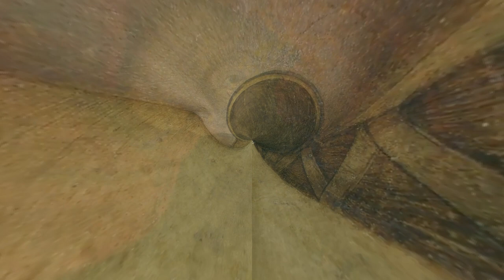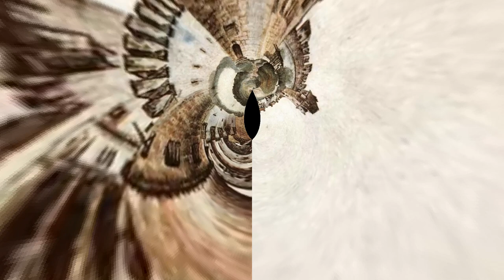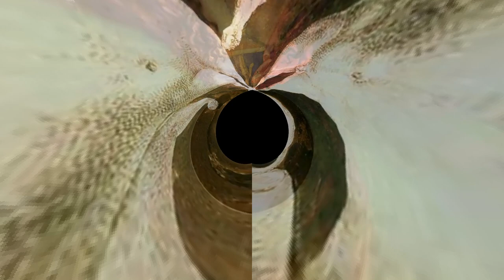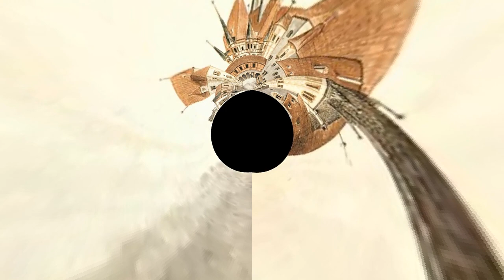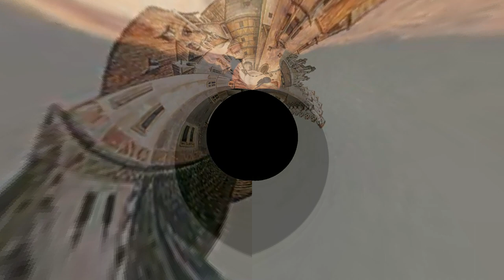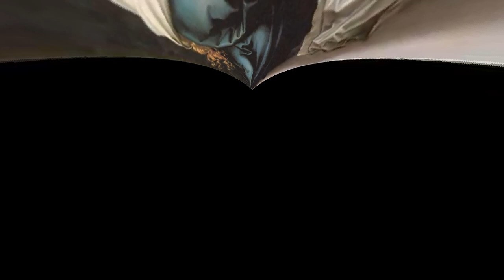Keith Relf Renaissance Whisky a Go Go Full Concert. MARCH 15TH 1970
Lead vocalists, incredible  Keith Relf and Jane Relf,  Keith Relf as lead guitar  and Harmonica,  drummer and back-up vocalist, the wonderful  Jim McCarty,  masterful bassist Louis Cennamo,  and stellar keyboardist John Hawken!  Get out your yogic decoder ring  and take a journey back to the Renaissance of 1970.

This was an extraordinary event for me and the intimate audience of people first hearing the original Renaissance at Whisky a Go Go.  The original tape has some issues here and there but overall it faithfully presents the  unedited concert in March of 1970.  This was recorded from the front  balcony  audience on a professional Nagra stereo  recorder using Neumann Mics.  In those days the  acoustics at Whisky tended to have a booming sound.  There are some sudden, startling  feedback noises, one in particular and some Reverb crashes.

The imagery on the video is a concoction of imagery and effects and Photos my sister took with a Brownie Instamatic Camera and a lot of Renaissance art collages and cosmical images I had pieced together during spare moments.

The reason I never posted this full concert was because I always intended to perfect the quality but my busy daily life never allowed me the time to do so.  I have had this video prepared for at least six years.  Today I decided to post this unedited and not worry now about splicing tape issues i put on the back burner.

Some of the shouted out Audience comments are ironic and  hysterically funny, in the extreme  A lady shouts out, "Jumpin' Jack Flash!" and some cries of "Rock and Roll!"  It is no exaggeration to say this music was not what many in the audience expected.   Under the pressure from some audience shouts, Keith Relf does finally  break into some Yardbirdsian,  Blues Harp improvising and the whole group gets into it and it is a joy that brings a smile to the face.  I think it's  Keith and/or Jim saying, "We'll only play it if you dance to it!"  A fantastic memory.

Here the cosmic lyrics remind of the latter day Yardbirds, sweep us into a mystic swoon.  Thanks to all these brilliant musicians, breaking new ground.